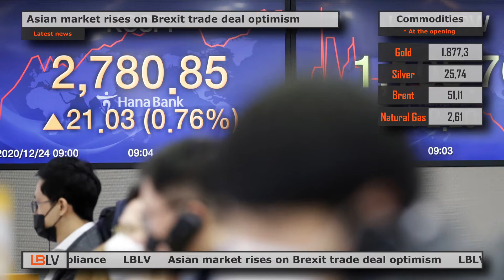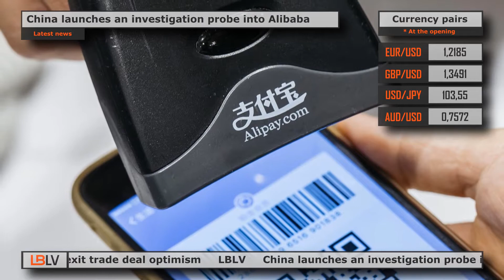LBLV Trump vetoes defense budget for lack of compliance 2020/24/12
The main economic news for Thursday, December 24:

0:00 Trump vetoes defense budget for lack of compliance
0:57 Asian market rises on Brexit trade deal optimism
1:51 China launches an investigation probe into Alibaba
2:39 Oil rises on shrinking US stocks and UK deal hopes

1. Trump vetoes defense budget for lack of compliance
US President Donald Trump on Wednesday carried out his first threat and vetoed the US defense budget bill (NDAA) passed earlier by both parties in Congress, increasing the risks of a government shutdown. The president's main complaints about the bill are that it includes renaming American military bases named after Confederate generals and does not repeal provisions that protect large IT companies from liability for information published on their platforms. Trump is also demanding changes to another bill passed by Congress: a $2.3 trillion funding program for the federal government. If the outgoing president also blocks this program, a number of US agencies could shut down next week for lack of funding.

2. Asian market rises on Brexit trade deal optimism
Asia-Pacific stock indexes were mostly up Thursday morning as the prospect of a Brexit deal gives the market a boost even before Christmas. Japan's Nikkei 225 added 0.53%. Australia's S&P/ASX 200 index added 0.43%. Hong Kong's Hang Seng index rose 0.22%. Britain and the European Union were on the verge of a narrow trade deal on Thursday. Sources in London and Brussels said the deal was close, as British Prime Minister Boris Johnson held a late-night conference call with his cabinet and negotiators in Brussels discussed numerous legal texts related to trade. Moreover, South Korea's KOSPI rose 0.86%. The country has signed agreements with Pfizer and Johnson & Johnson to import COVID-19 vaccine to vaccinate up to 16 million people.

3. China launches an investigation probe into Alibaba
China's State Administration for Market Regulation has launched an investigation into online retailer Alibaba Group Holding Ltd, which is suspected of entering into exclusive dealing agreements and other monopolistic activities, regulators said on Thursday. In addition, the People's Bank of China and three other state financial regulators will hold talks with Ant Group over the next few days. Ant is China's largest financial technology company and operator of the popular payment service Alipay. Alibaba currently owns 33% of Ant's shares. Thus, China is exerting harsh pressure on one of the country's largest and most powerful business empires by taking action against two of billionaire Jack Ma's precious businesses.

4. Oil rises on shrinking US stocks and UK deal hopes
Oil rose for a second day Thursday in light holiday trading as a decline in US crude and gasoline inventories raised hopes for demand, while hints of an impending Brexit deal boosted investors' appetite for risk. Brent crude futures rose 0.7% to $51.58 a barrel, while US WTI crude futures rose 0.6% to $48.43. Both contracts were up more than 2% on Wednesday. US crude oil inventories fell by 562,000 barrels in a week to 499.5 million barrels, the Energy Information Administration said Wednesday. In addition, oil prices also received support from news that Britain and the European Union are on the verge of a narrow trade deal Thursday, from a chaotic finale to a Brexit split.